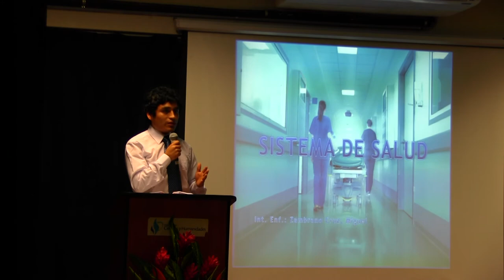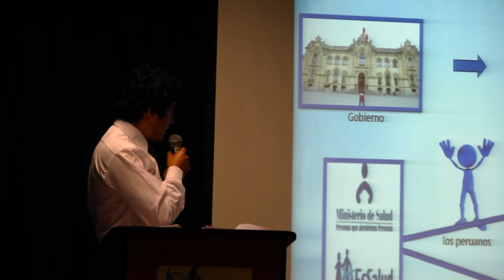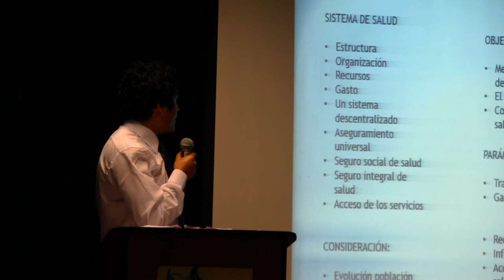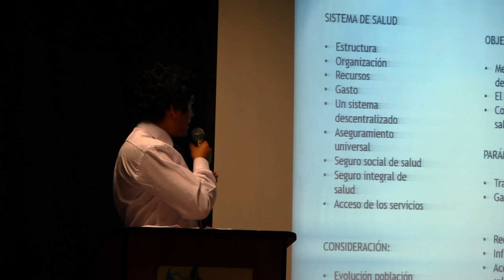I Jornada Científica - Semana de la EAP de Enfermería 2014